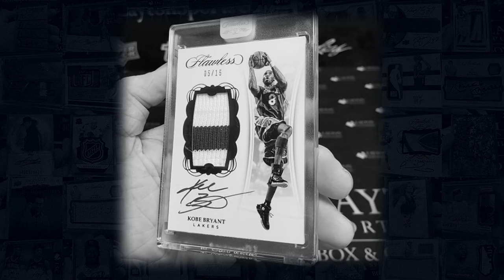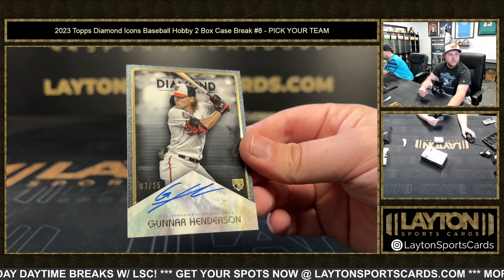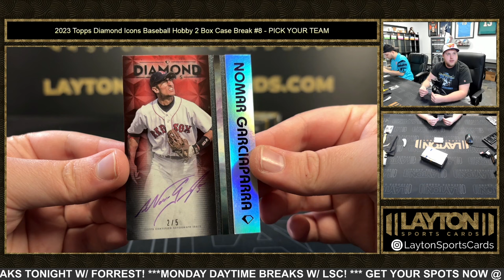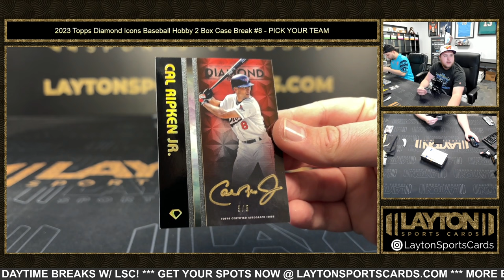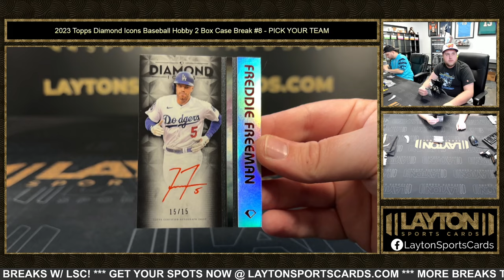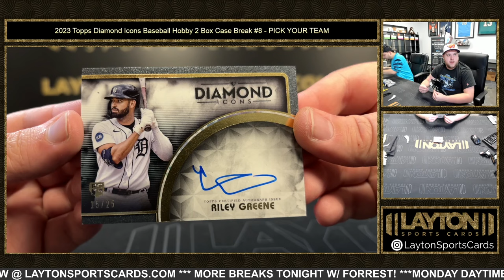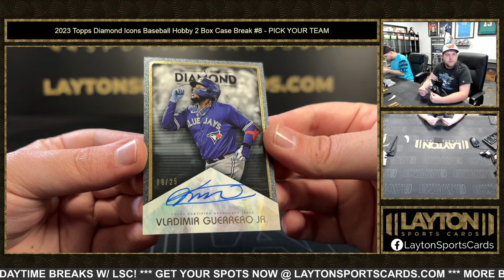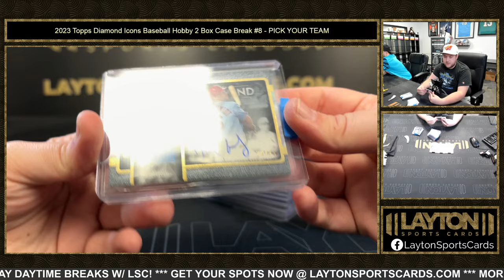2023 Topps Diamond Icons Baseball Hobby 2 Box Case Break #8 PICK YOUR TEAM